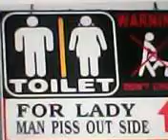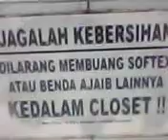Sedot wc LeuwiGajah 24jam.081910066695/02295330115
PELAYANAN KAMI:
1 SEDOT WC/SEPTIKTANK PENUH
2 SERVIS SALURAN MAMPET
3 PEMBUATAN SEPTIKTANK BARU
4 PEMBUATAN RESAPAN AIR
5 PENGURASAN MANUAL DLL.
PROSES CEPAT&MURAH;DNG PARA PEKERJA YG PROFESIONAL: KONTAK KAMI:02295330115,,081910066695